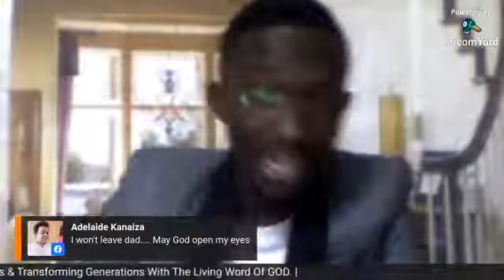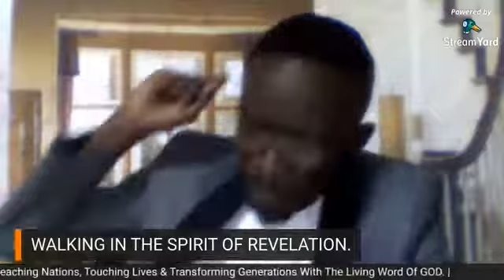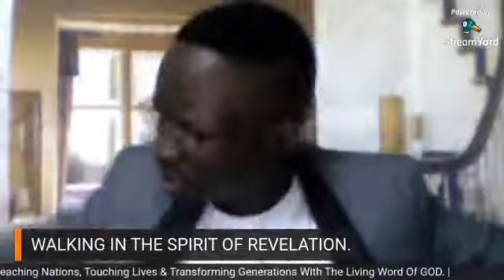WALKING IN THE SPIRIT OF REVELATION - PROPHET STEVE OMODECX SUNDAY LIVE 2ND SERVICE 10TH MAY 2020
Message: WALKING IN THE SPIRIT OF REVELATION.
Speaker: PROPHET STEVE OMODECX
Scripture: DANIEL 3:20